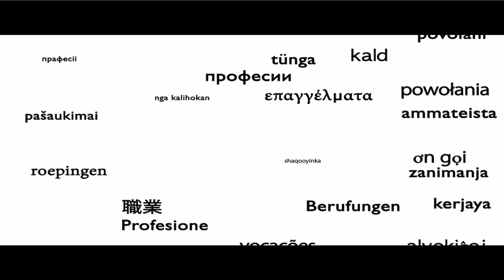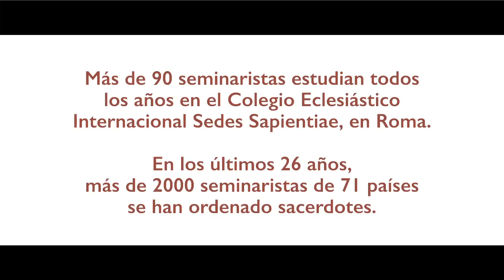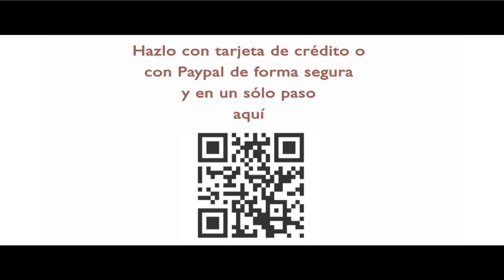Vocaciones: Alan Tellez - Mexico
Alan Tellez Aguilar, fue ordenado diácono en Roma, el primero de mayo de 2015. Se formó en el Colegio Eclesiástico Internacional Sedes Sapientiae y cursó estudios de teología en la Pontifica Universidad de la Santa Cruz.